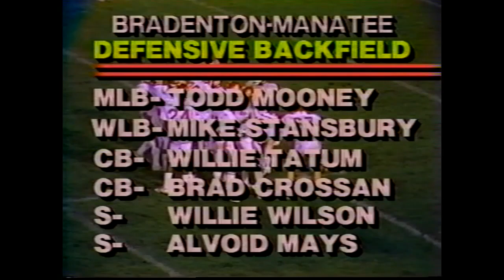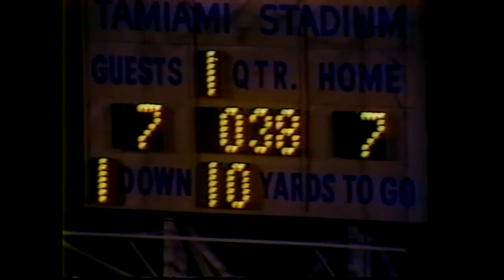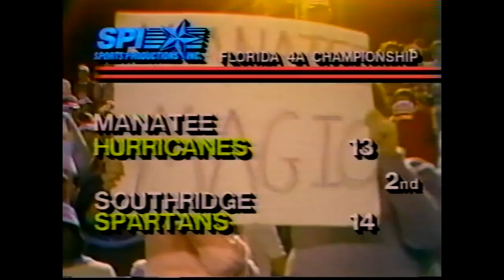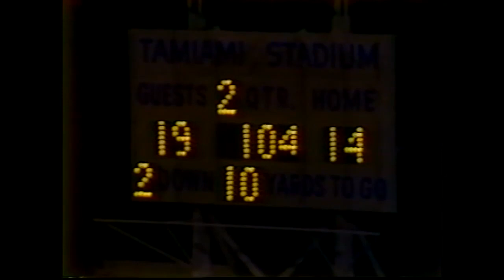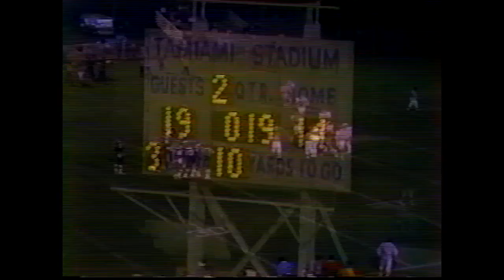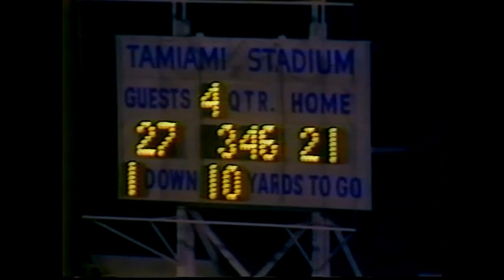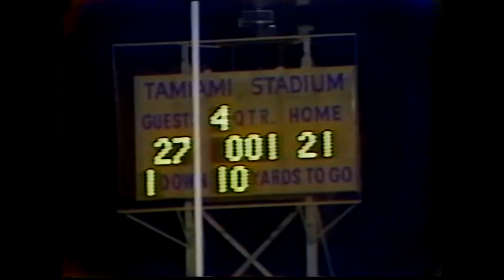Manatee Football 1983 State Championship Game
Manatee High School Hurricane Football is a FHSAA 8A football program located in Bradenton, Florida. 5 Time State Champions and  Under Armour rated "Undeniable". Head  Coach John Booth.